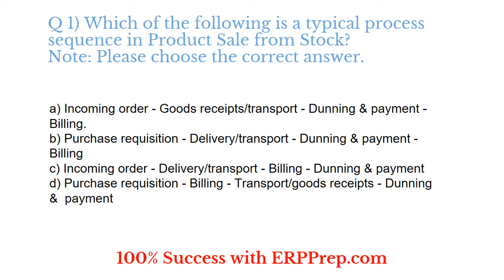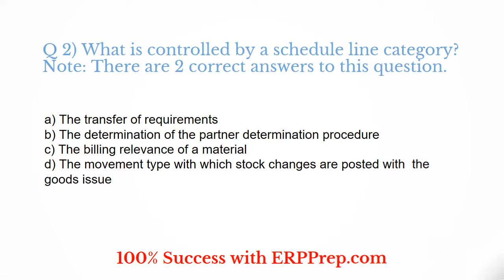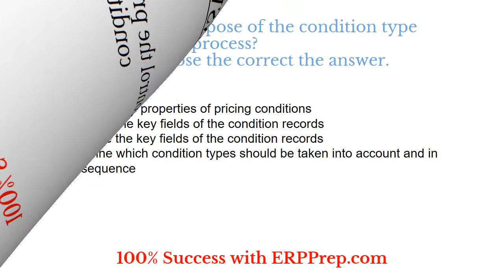C_TSCM62_67 - SAP Sales and Distribution Exam Questions and Answers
Get complete detail on C_TSCM62_67 exam guide to crack SAP Sales and Distribution (SD). You can collect all information on C_TSCM62_67 tutorial, practice test, books, study material, exam questions, and syllabus. Firm your knowledge on SAP Sales and Distribution (SD) and get ready to crack C_TSCM62_67 certification. Explore all information on C_TSCM62_67 exam with number of questions, passing percentage and time duration to complete test.